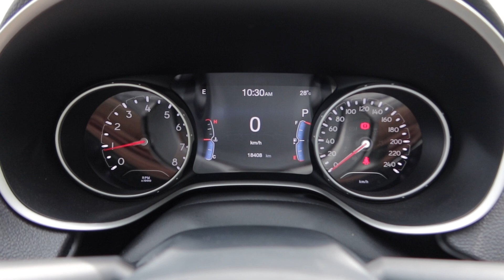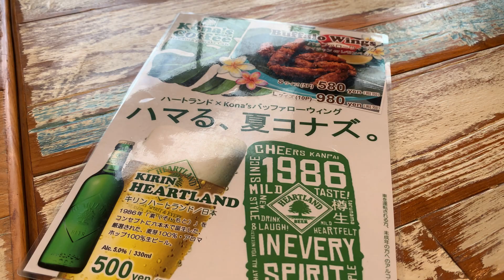【Jeep】Compassファミリードライブ インプレッション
今回は、レネゲードのメンテナンスのため、代車としてコンパスをお借りして家族で乗ってみた感想ですが、レネゲードのような遊び心は控えめな印象ですが、より『街乗り』を意識した乗り心地を実感できました。

またレネゲードと比較し、運転感覚や取り回しに大きな差は感じなかったので、より車内スペースが欲しいという方には選択のひとつに挙げられると思います。

Jeepは個性豊かなラインナップなので、ライフスタイルに合わせてそれぞれ違った楽しみ方ができるブランドだと思います。

【目次】
00:00 jeepディーラーへ
01:45 Compass紹介
04:54 ドライブインプレッション
07:44 車内紹介
09:30 コナズ珈琲でランチ
10:58 エンディング

【毎週更新中】

イベント、お出かけ、おすすめのモノ、あっくんファミリーカーのJeep Renegade（ジープ　レネゲード）などファミリーライフを気ままにアップしていきます。

a6600
GoPro HERO7 Black
G7X markiii
iPhone XR
SEL1018
Moment Wide lens 18mm
RODE Wireless Go
EDUTIGE ETM-001
FeiyuTech G6Max

何かと、ながら撮りのシュチュエーションが多い家族動画なので取り回しの良いコンパクト機材がメインです。
同じくファミリー動画を撮られている方、これから始めようとお考えの方の参考になればと思います。

【あっくンちの家族】

あっくん 2016.9誕生

好きなもの
きかんしゃトーマス、プラレール、魚、恐竜、昆虫、ガチャガチャ、はらぺこあおむし、お寿司

ゆかり ママ

好きなもの
食べること、Netflix、洋楽、旅行、テーマパーク

けいた パパ

好きなもの
お菓子、ガジェット、YouTube、サッカー

Hello!
We are Akkuns family.

Family vlog of everyday life of a family of three living in Saitama, Japan

Please watch the Japanese family lifestyle!